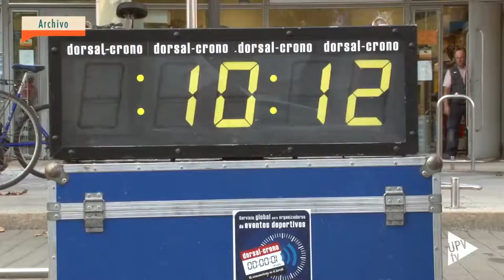Noticias @UPVTV: IV Circuito de Carreras Populares de la @UPV @UPVdeportes [22-09-2015]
¿Te gusta correr? No lo pienses más y apúntate al IV Circuito de Carreras Populares de la Universitat Politècnica de València. La “Volta a Peu”, la San Silvestre Solidaria y la “Cursa de la Dona Universitària” son las tres citas que no te puedes perder.

Esta actividad está abierta a toda la comunidad universitaria de la UPV y no es necesario ser socio de deportes. La inscripción es gratuita y hasta el 24 de septiembre puedes apuntarte al circuito completo, a través de la intranet o de forma presencial en la Oficina de Información del Servicio de Deportes de la UPV.  En el edificio 7C.

Pero si prefieres participar solo en alguna de las tres carreras puedes inscribirte desde 15 días antes del comienzo. Pero recuerda que quien participe en el circuito completo recibirá la bolsa del corredor y la camiseta de regalo.